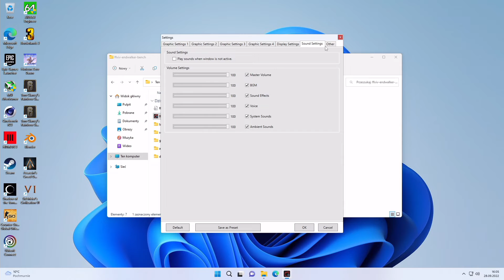Final Fantasy XIV Endwalker Benchmark - RX 6950XT + R7 7700X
RAM@6000 MHz CL34